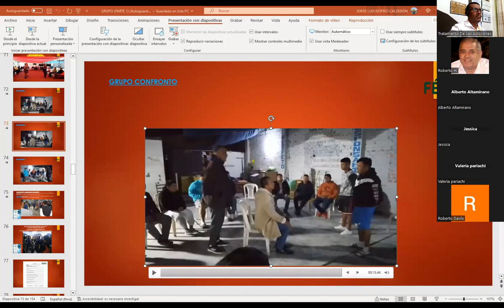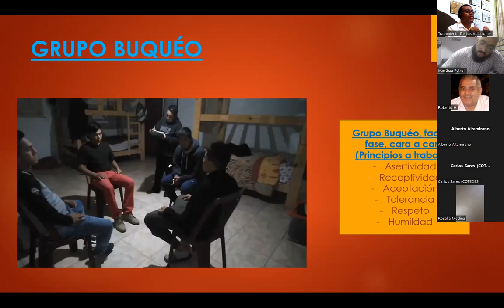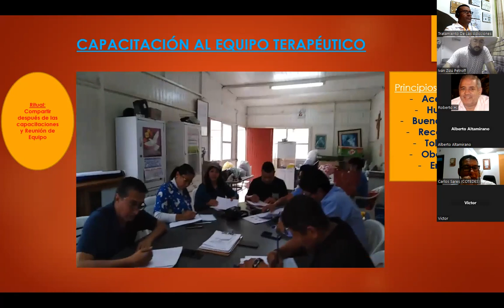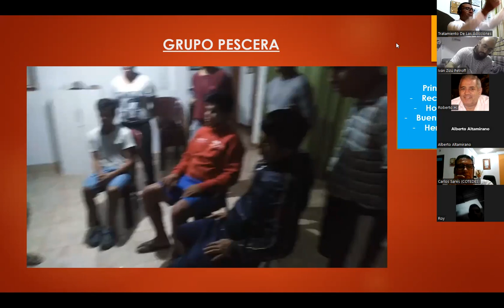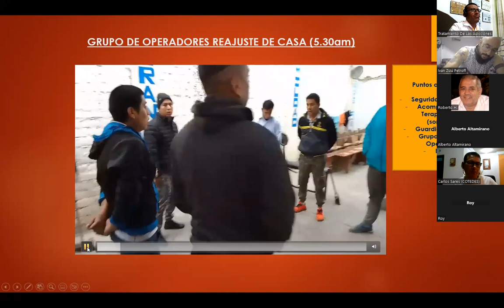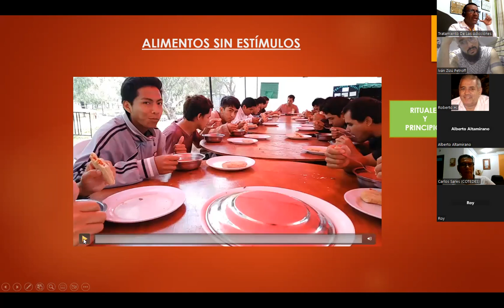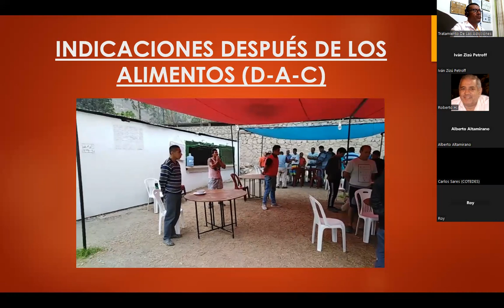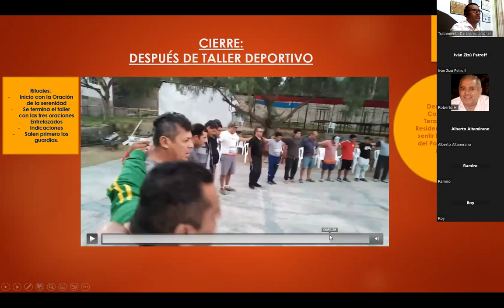DIVERSOS GRUPOS TERAPÉUTICOS DE LA MODALIDAD COMUNIDAD TERAPÉUTICA (PARTE 1)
DIPLOMADO INTERNACIONAL: FACILITADORES TERAPÉUTICOS EN ADICCIONES. (PERÚ-2023)
Tema: DIVERSOS GRUPOS TERAPÉUTICOS DE LA MODALIDAD COMUNIDAD TERAPÉUTICA (PARTE 1)

Jorge Luis Riofrio C.
Instructor Titular
Especialista en Adicciones y Familia.